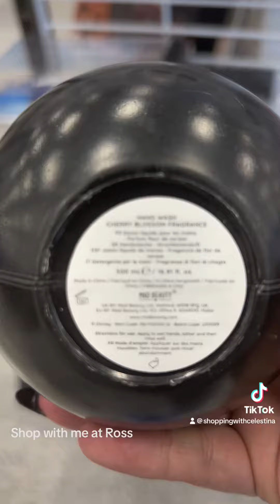Shop With Me at Ross